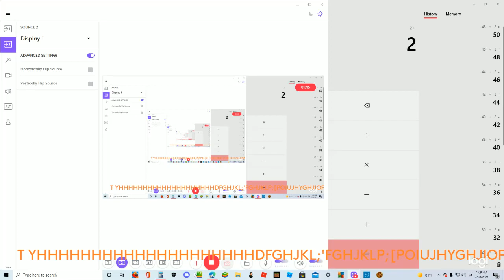couning by 2's